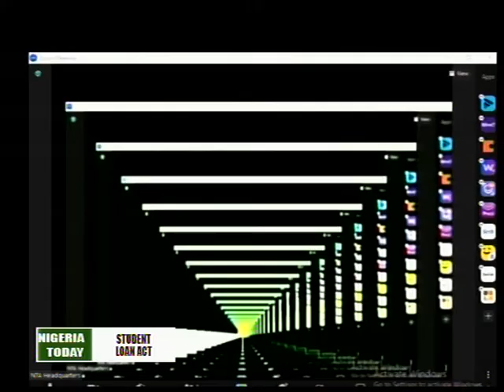Nigeria Today | 14th June 2023 | NTA